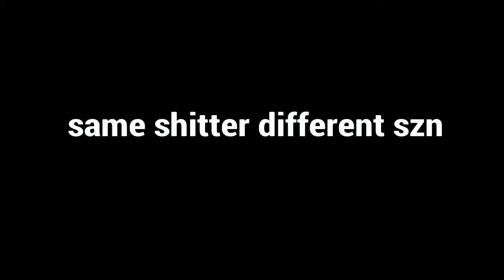same shitter different szn:)